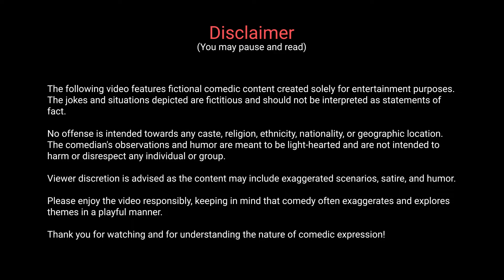Semen Analysis | Kannada Standup Comedy | Gowtham Shravan Kumar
Gowtham Shravan Kumar delivers another side-splitting anecdote from his stand-up extravaganza, Maduve Makkar Scenes. This time, the comedic maestro takes us on a whirlwind journey through the perplexing world of post-divorce dating. When confronted with a series of absurd assumptions on his first date, Gowtham's quick-witted mind concocts a truly unconventional solution. In a hilarious twist of fate, he embarks on a quest to obtain a semen analysis report, only to find himself wielding it as an unexpected conversation starter on subsequent dates.

Prepare to be swept away by Gowtham's infectious laughter as he navigates the awkward and often absurd terrain of modern dating. With razor-sharp wit and impeccable timing, he transforms a potentially uncomfortable situation into a comedy goldmine. This clip is a testament to Gowtham's ability to find humor in the most unexpected places.

Don't miss out on this uproarious ride! Let us know your favorite part in the comments below - we can't wait to hear your thoughts!